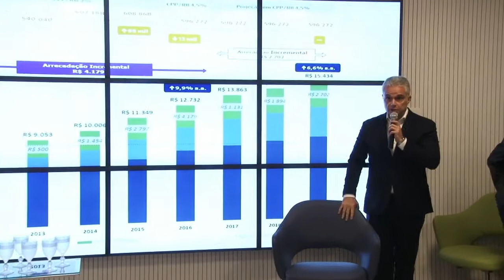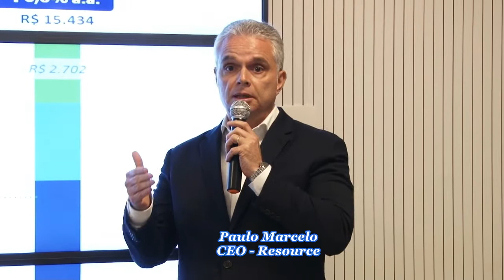Futuro da TI no Brasil passa pelas empresas que formalizam o emprego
A arrecadação é fundamental para qualquer país, mas é preciso que se defina uma estratégia de futuro para o Brasil e nela deve estar a preocupação com o capital humano. "Que país queremos ser? O Brasil quer estar na quarta revolução Industrial? Essa resposta precisa ser dada com a valorização de quem faz TI", diz o presidente da Resource, Paulo Marcelo.

O executivo, que endossou a reivindicação das empresas de TI pela retirada do segmento de software e serviços da reoneração da folha de pagamento, em função do rombo no orçamento do governo, adverte ainda: "O Brasil precisa de empresas que formalizem o emprego. Que invistam no capital humano. Tecnologia é meio, mas está em todos segmentos produtivos". Assistam.